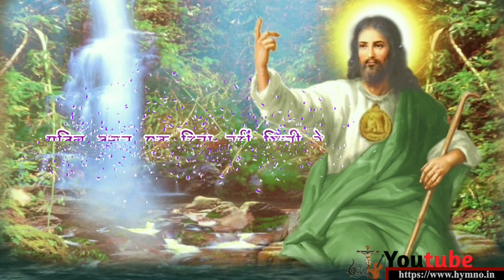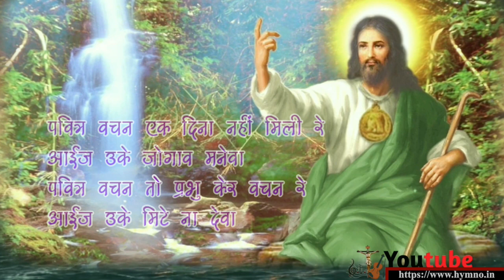पवित्र वचन एक दिना नहीं मिली रे _ PAWITRA WACHN EK DINA _ HYMNO _ SADRI SONG WITH LYRICS _